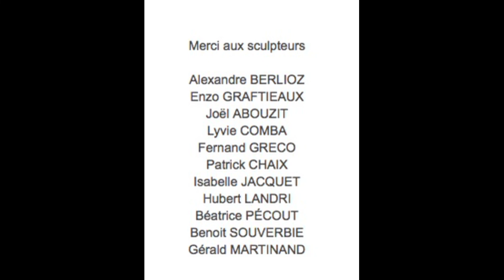Sculptures au Parc